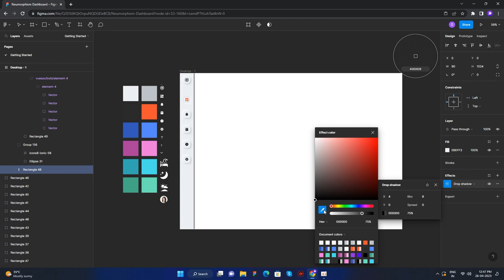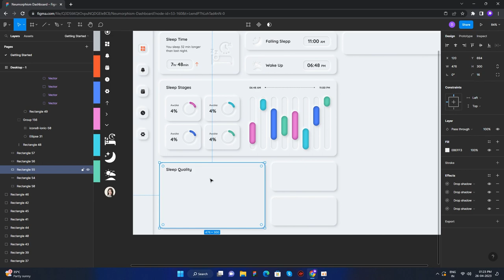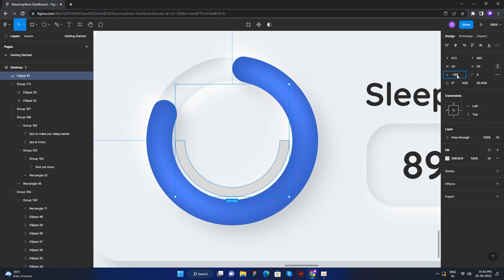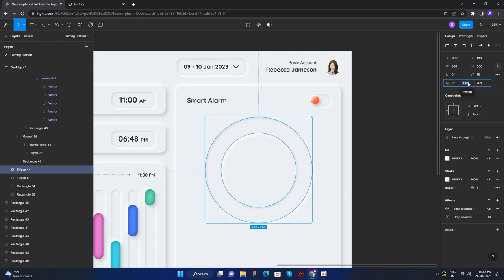Neumorphism Dashboard Speed art in Figma | Link in description